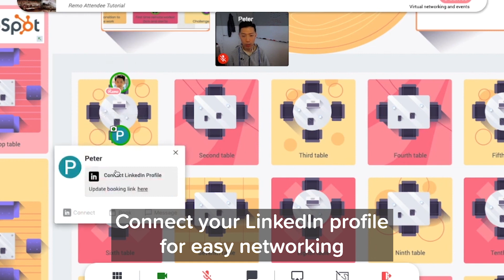ICSD 2020 Trailer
The 8th International Conference on Sustainable Development (ICSD) is taking place online September 21-22, 2020. Registration opens July 1, 2020. or follow @ICSD_Conf on Twitter.